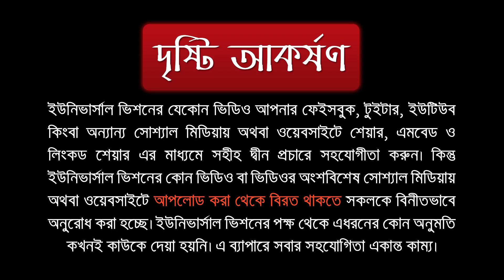NRC, CAB ডিটেনশন ক্যাম্প বিশ্বব্যাপী মুসলিমদের উপর নির্যাতনে আমাদের করণীয় কি?